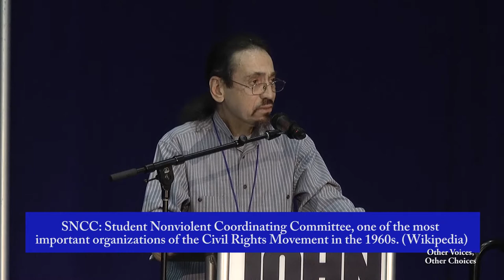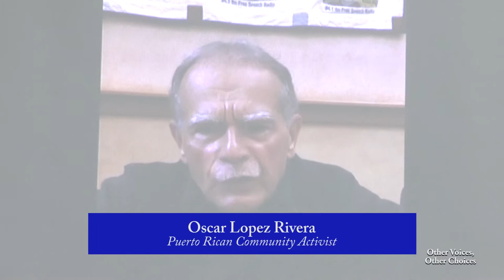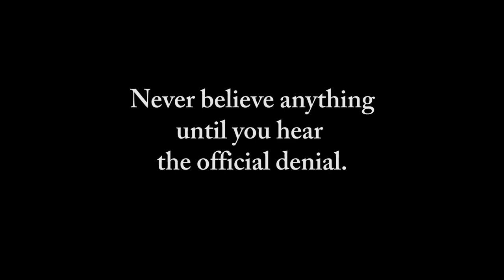Left Forum 2017 - Friday Opening Plenary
Challenging State Repression

As crony capitalists and corporate behemoths work to suck the last iota of profits and resources from a planet in crisis, they make intensified use of strategies like border walls, militarized policing, surveillance, incarceration, deportation, and the racism that garners support for them, to repress and re-channel dissent.

But today we also see the rise of movements that challenge these repressive institutions and discourses, linking them with the exploitation they enable and with racial, gender, and class politics at home. Join us as we explore these obstacles, as well as, the movements and strategies that have been employed to challenge them.